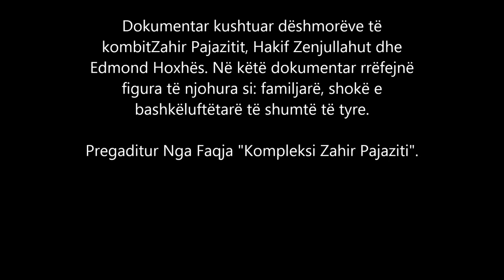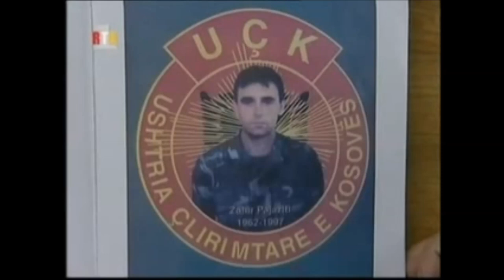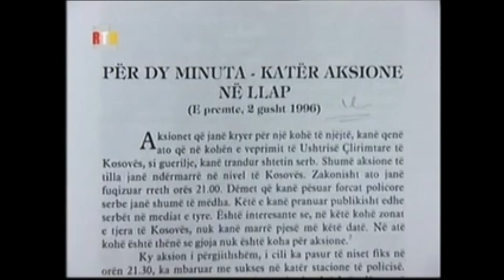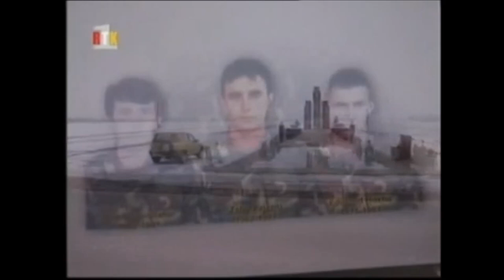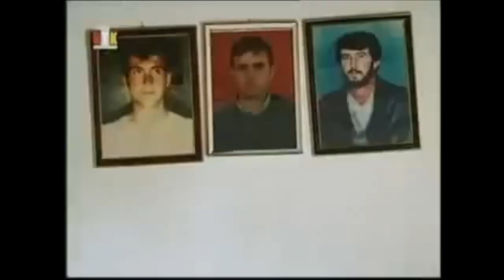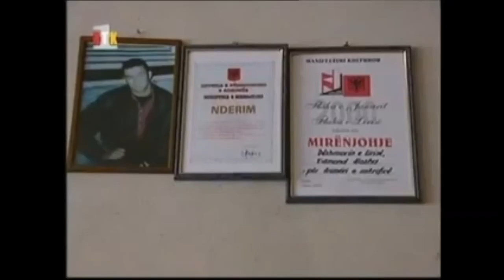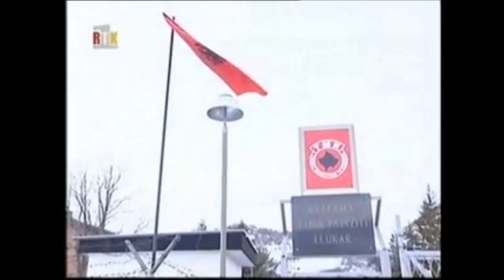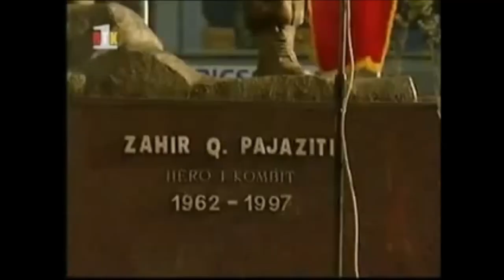Dokumentar kushtuar dëshmorëve të kombit Zahir Pajazitit Hakif Zenjullahut dhe Edmond Hoxhës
Dokumentar kushtuar dëshmorëve të kombit Zahir Pajazitit, Hakif Zenjullahut dhe Edmond Hoxhës. Në këtë dokumentar rrëfejnë figura të njohura si: familjarë, shokë e bashkëluftëtarë të shumtë të tyre. Dokumentari është realizuar nga RTK ne vitin 2001/02